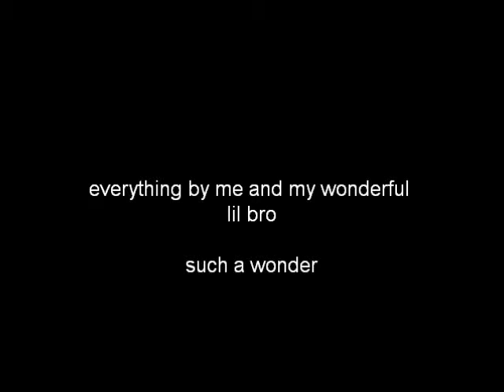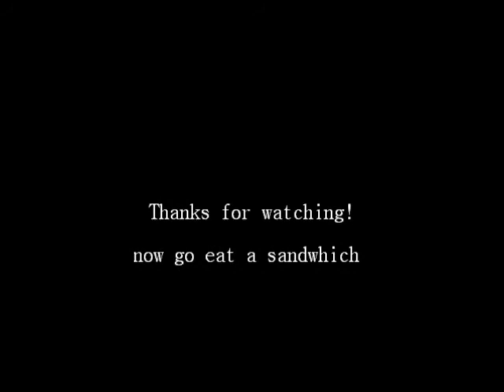peter pan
the title is a cake and the cake is a lie